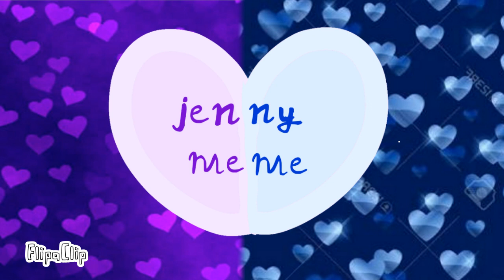Jenny-meme {oc x funtime bonnie} (old)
FlipaClip - Jenny meme